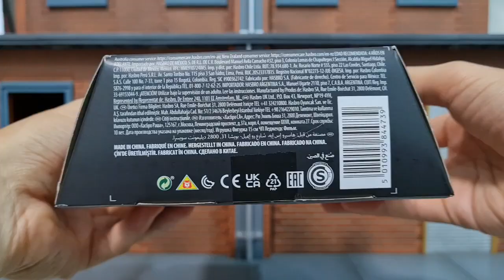Marvel Legends Black and Gold Spider-man No Way Home Review & Comparison with FFH and Upgraded Suit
Not bad actually. I like this Marvel Legends Black and Gold suit Spider-man.

Can't wait for the movie!

If you prefer to view pictures and read about the differences, check out my comparison posts at my

0:00 Introduction
0:46 Accessories
1:15 How to differentiate the hands of Black and Gold Suit, Far From Home and Upgraded Suit Spider-man
1:46 Appearance
2:30 Circuitry design on Black and Gold Suit Spider-man
3:24 Unmasked Peter Parker head
3:41 Articulation
4:52 Comparison
5:35 Conclusion and photo gallery

Drop you thoughts and comments below!

I'll earn a teeny weeny commission if anyone makes a purchase from the link. The small amount earned can contribute to getting more figures for me to review for you! You pay nothing more than whatever is stated in the link.)